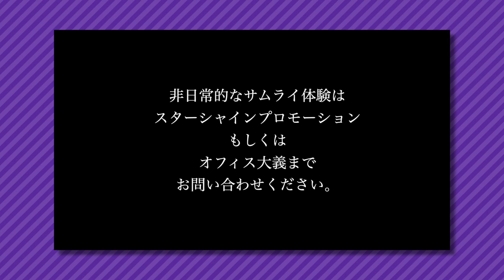熊本からの刺客！新戦力となる女子が加入！サンフレスタメン発表のタイミングとは？｜サンフレ応援！森﨑浩司の“Foot style”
サンフレッチェ広島アンバサダーの森﨑浩司さんにお迎えし、試合展開予想や振り返り！
今のチーム状況を配信します！

月に1度、第3火曜日24:50～放送中！

■出演
森﨑浩司（サンフレッチェ広島アンバサダー）
榮真樹（広島ホームテレビアナウンサー）